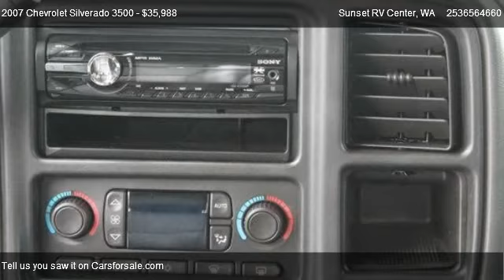2007 Chevrolet Silverado 3500 Classic 3500 4x4 1LT - for sale in Bonney Lake: Sunset RV&TRUCK Ce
21803 State Route 410 E

Come test dirve this 2007 Chevrolet Silverado 3500 Classic 3500 4x4 1LT for sale in Bonney Lake: Sunset  RV&TRUCK  Center ___ ;, WA.

CLASSIC body style 2007 DUAL REAR WHEEL 3500 4x4 DURAMAX DIESEL with THE ALLISON transmission with CABOVER lights, hood and window LOUVERS, CHROME steps, fender FLARES, TINTED windows, BILLET grill and TOW package! with HEATED LEATHER seating for 5 passengers, POWER doors, windows, locks and mirrors, POWER drivers seat, CRUISE control, INTEGRATED trailer BRAKE, STEERING wheel controls, REAR heat and radio, AM/FM/CD player, DUAL heat and AIR, BOSE speakers, MEMORY recall seats and ONSTAR! LESS than 93k on this DURAMAX DIESEL DUAL REAR WHEEL SILVERADO make this one TOPS!! Call Sunset Chevrolet today!!        Sunset Chevrolet has a HUGE selection of Pre-owned Vehicles   stop by and check out our selection.  Every one of our vehicles is subjected to a rigorous inspection and reconditioning process by our Factory Trained technicians.  Our service department has over 100 years of factory training, as well as the longest retention of service technicians in the area.  Combine this service history with the 80+ years in business and you can see why you should come visit us!  WE PAY MORE FOR YOUR TRADE! A documentary service fee in an amount up to $150 may be added to the sale price or the capitalized cost.